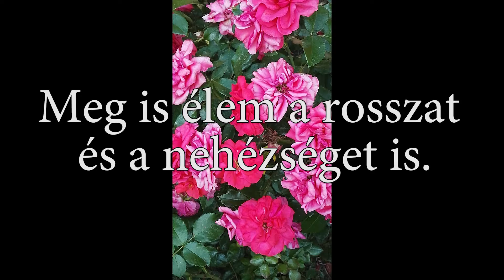Face to Face Családi kapcsolataink.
Családi kapcsolataink

Tudom, hogy az élet nem egy álomvilág. Látom a rosszat is.

Meg is élem a rosszat és a nehézséget is.

Hiszem, hogy az fog előre vinni, ha ezeket emberiként élem meg. Szellemi világomat, gondolkodásomat kell megváltoztatni, hogy emberibbé tegyem a világunkat. Hiszem, hogy lehetséges, ha a családi kapcsolataimat, baráti kapcsolataimat megváltoztatom. Nem lesz minden családtagom ebben benne, nem lesz minden barátom ebben benne, de mindenki ide fog vágyni. Elindultam egy ilyen úton. Tanulom, élem és merem mondani eredményes.

Vággyuk, tegyük, mert a világ változik, ha teszünk érte.

Vegyünk részt benne, hogy a családok újra családok lehessenek.

Ivancsik Éva

Író